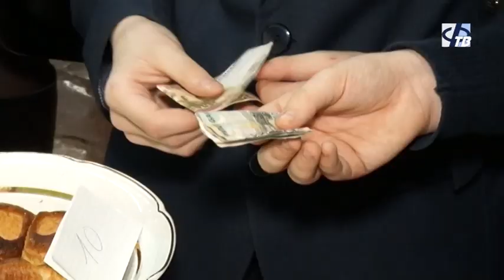Школа № 8 собирает средства на мемориальный камень